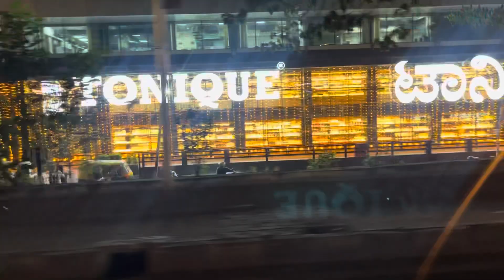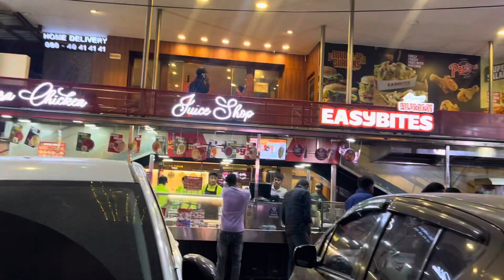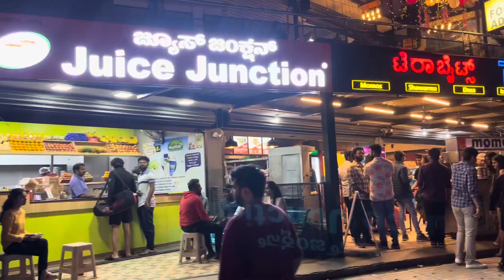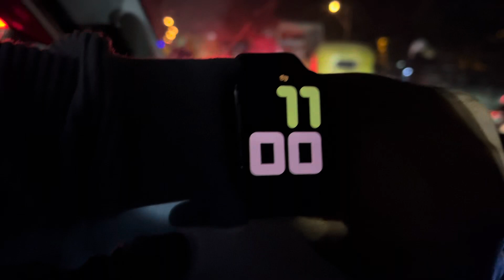बैंगलौर आते ये कहाँ आ गया मैं??||इतना भीड़ रात के 12 बजे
Madhuripurivlogs
abhishek ki wife
vat savitri puja 2023
pahli baar vat savitri puja kiyavbahu ne
bahu ne pahli baar sasural me but savitri puja kiya
sas aur bahu vlog
mother son family vlog
vat savitri puja 2023 vlog
abhishek ki wife video me kyon nahi aati hai
mari baju
wedding pictures
black cat vlog
ranchi black cat vlog
cute balck cat vlog
virsl black cat vlog
cat vlog
virsl cat vlog
pet lover
cat lovers
shopping for new born baby
new born baby vlog
wedding
new vlogger india
beti ki shadi
bridal lehanga
halwayi ke jaisa gajar ka halwa kaise banaye
shadi party jaisa gajar ka halwa
mithai k jaisa galat ka halwa
doodh khowa se bana gajar ka halwa
new family vlog
shadi party ka mithai
shadi party ka halwa
Vijay Riya ki aunty vlogs
Vijay Riya Abhishek bhaia vlogs
Vijay Riya family vlogs
Vijay Riya ki family
Love marriage coupl
Love marriac Nandini
riage couple Nandi
LOve marriage cOuple new
vijay Riya kyon itnna paresaan hai
vijay Riya jamin vivaad
vijay Riya kyon chitit hai
vijay Riya ki pareshaani
madhuri puri vlogs
holi ki taiyaari vlog
holi 2023 vlog
holi khela
holi ka maza
w video
Love marriage couple love storv part1
cute cat
black cat
mouse and cat
vijay Riya ki sacchai
Google adsense pin aa hi gya
Google adsense pin kaise apply kare
ab ayega paisa
love story story
couple story
bhaag kar shadi story
vijay Riya interview
vijay Riya ki story
wedding party
swimming pool
ranchi city
ranchi best family vlog
best indian family vlog
best dailylife vlog
Love marriage
Sunil gudiya
Mithun kajal
Nandini
Mampi.rahul
Vijay riya vlogs
Vijay riya
Couple kiss
Sweet couple
Couple vlog
Couple video
Vlog
New vlog video
Vlog video
Daily vlogger
Daly
Daily vlogs India
sabaibrahim vlog
ibrahim family vlog
ramadan vlogs
saba_ka_jahan
daily life vlog
savitri kumari off
cute family
rangeela family vlog
science wala sankar vlog
karwat vlog
eye checkup vlog
husband wife vlog
mother son best vlog
Daily vlogs
village vlogs
ranchi vlogs
jamshedpur vlogs
family ladai vlog
family pyar vlog
Hindi vlogs
Jharkhand vlog
cat best video
cute cat video
chinky minky video
kaalu video
pusy cat video
best cat vlog
meows😻 vlog
madhuri puri ki bahu
vijay Riya ki bhabhi
abhishek ki wife
abhishek puri ki wife
best wedding teaser
vijay Riya wedding party vlog
vijay Riya shadi vlog
vijay Riya haldi vlog
science wala shankar vlog
varsha thapa vlogs
family fitness vlogs
pakhi family vlogs
the modern singhs vlogs
mintoo family vlogs
savitrikumari official vlogs
lakhneet vlogs
best Q n A vlog
madhuri puri vlog
best family vlog
saba ibrahim similar vlog
cute family vlog
saba ibrahim family vlog